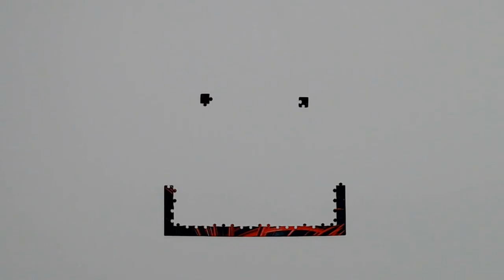Black and Red Universe Jigsaw Puzzle Time Lapse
Black and Red Universe Fractal Art Jigsaw Puzzle by Addicted2Puzzles - 500 pieces
Do you see the eyes?

If you like the Black and Red Universe Fractal Art Jigsaw Puzzle and don't already have it, click here to purchase